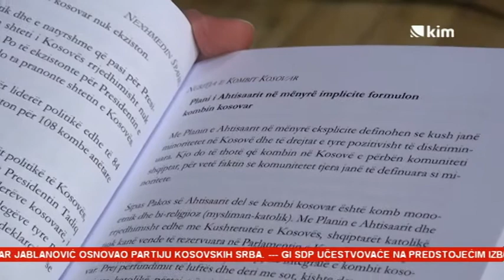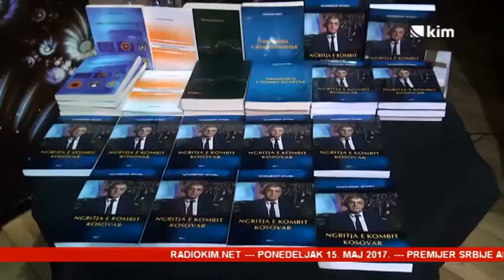“Tekstovi koji popravljaju anemičnu sliku društva”